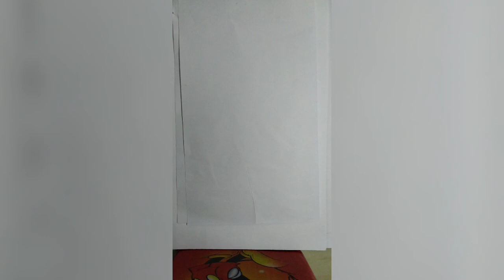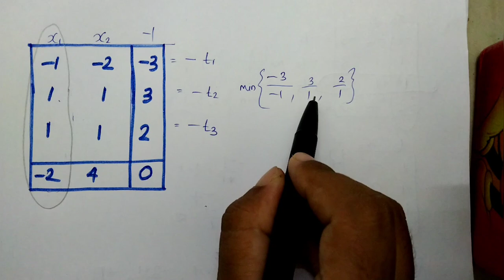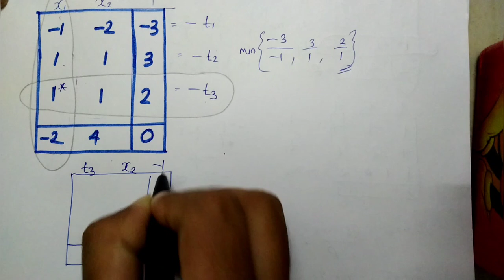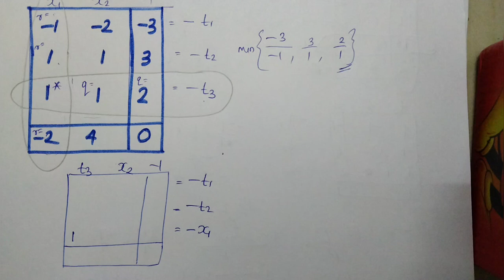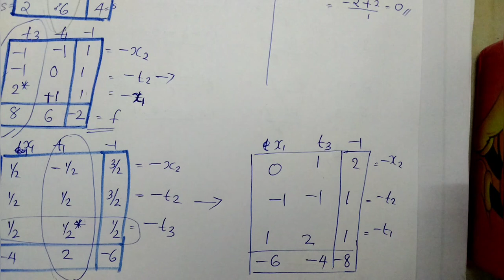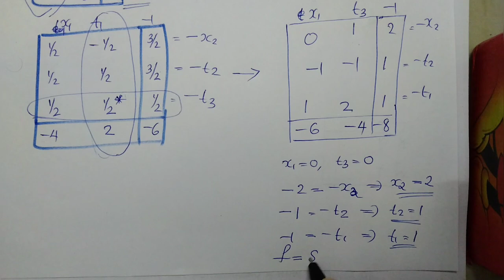Simplex algorithm for Maximum tableau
5 th sem
linear Programming Problem
Calicut University